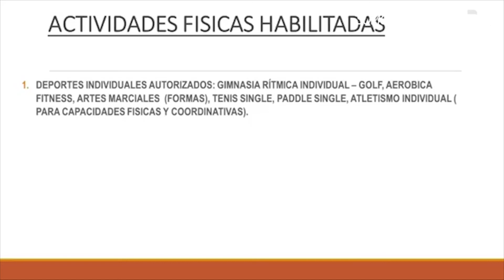Habilitaron la práctica de deportes individuales en Jujuy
Se deberán realizar en espacios abiertos, 45 minutos y de 8 a 19. Se respetará la finalización del DNI.